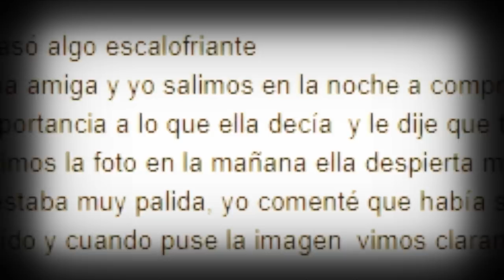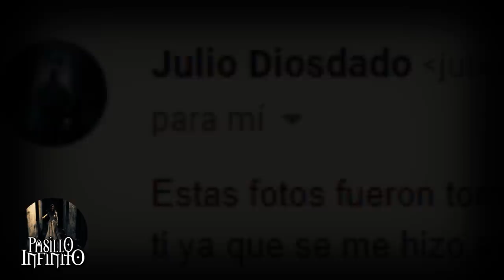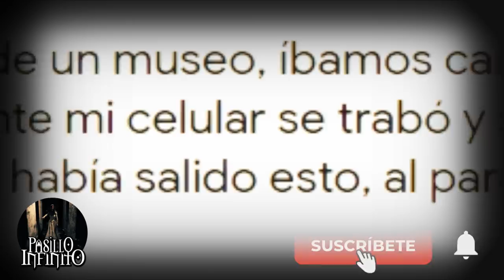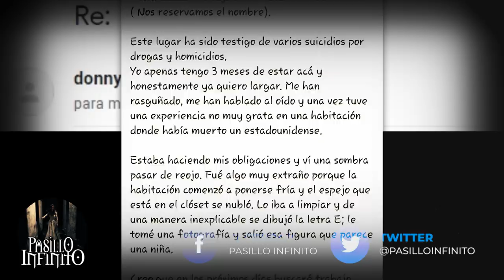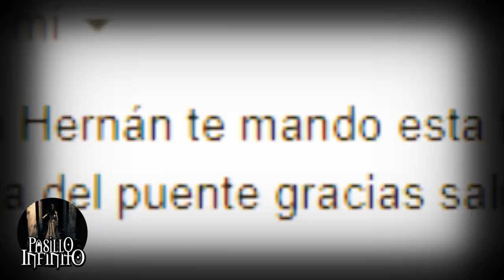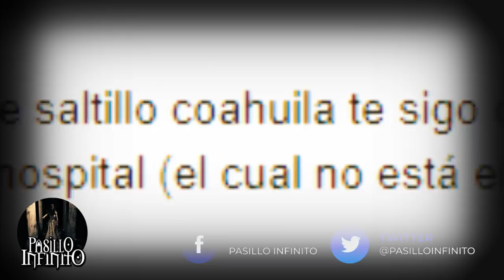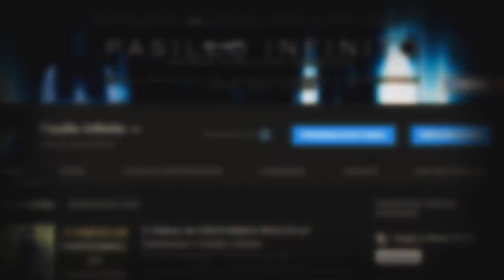Fantasma Captado en Hospital Embrujado y 6 casos Paranormales mas l Pasillo Infinito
Te presentamos Fantasma Captado en Hospital Embrujado y 6 casos Paranormales mas, lo que veras te dejara sorprendido.